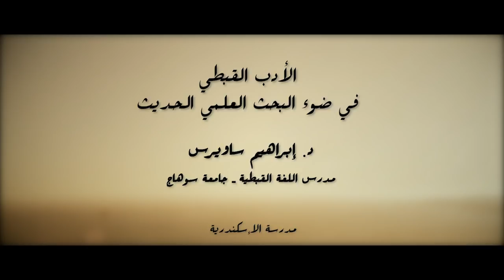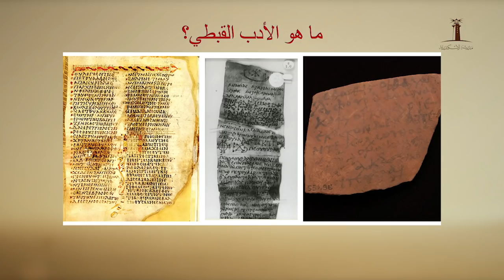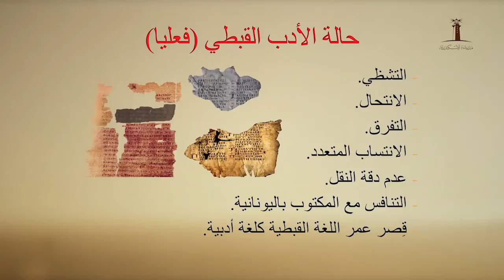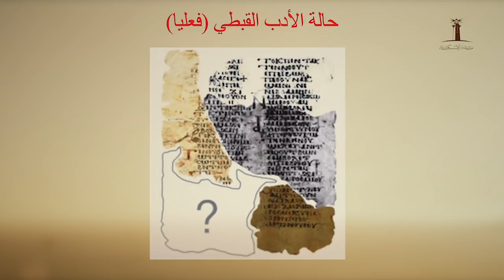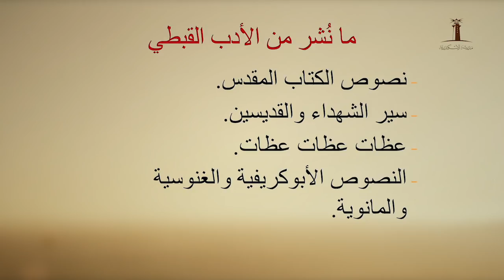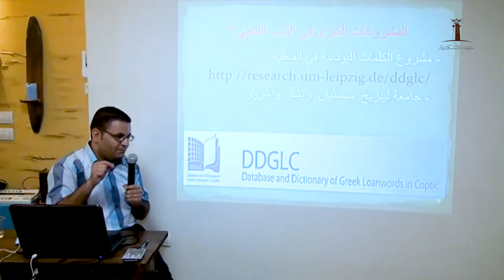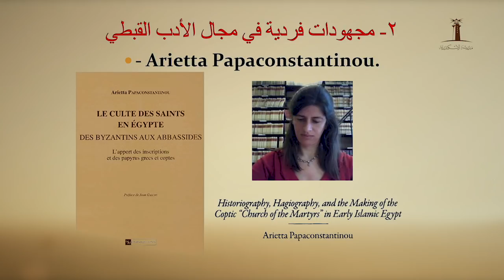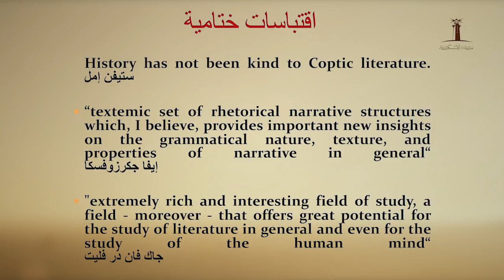الأدب القبطي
في ضوء البحث العلمي الحديث

د.ابراهيم ساويرس
مدرس اللغة القبطية - جامعة سوهاج